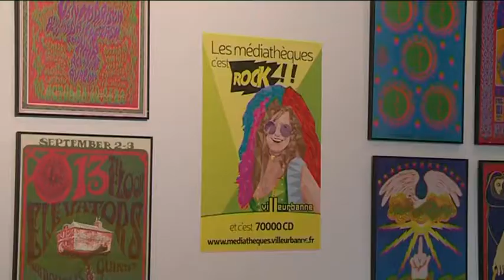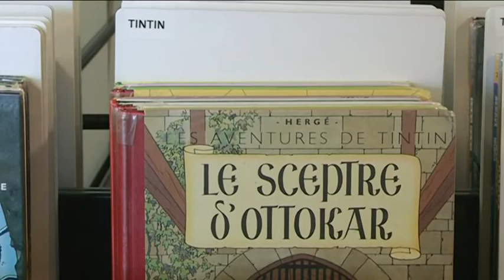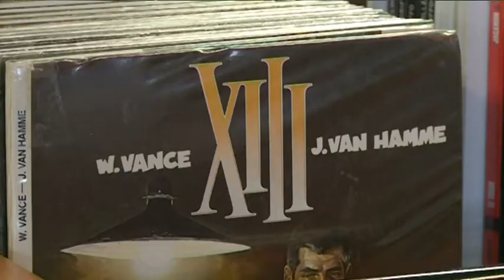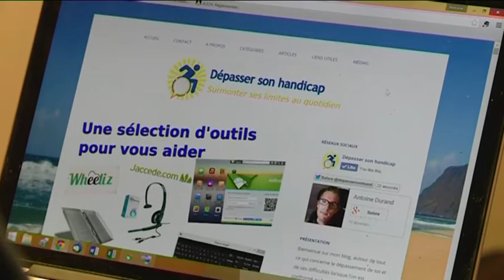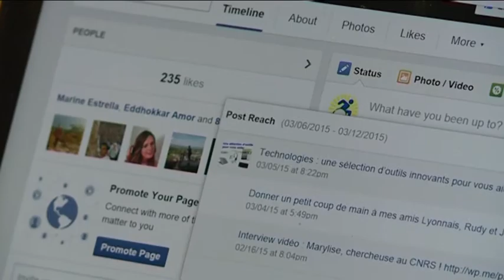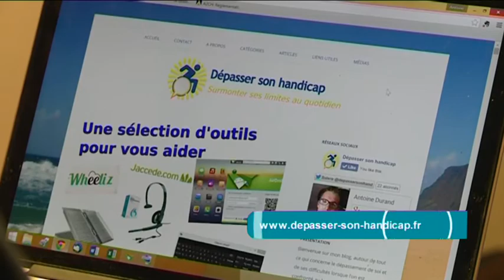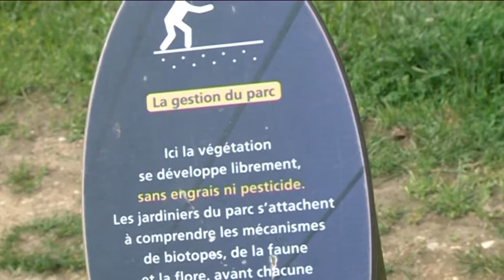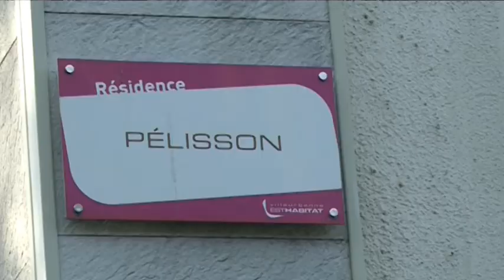Villeurbanne Tout Images TLM (numéro de mai 2015)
Au sommaire :

- Les médiathèques de Villeurbanne s'affichent dans les rues pour célébrer les cultures d'hier et d'aujourd'hui
- Antoine Durand, jeune villeurbannais, présente son blog "dépasser son handicap"
- Un projet artistique au cœur de la résidence Pélisson, en rénovation depuis un an.